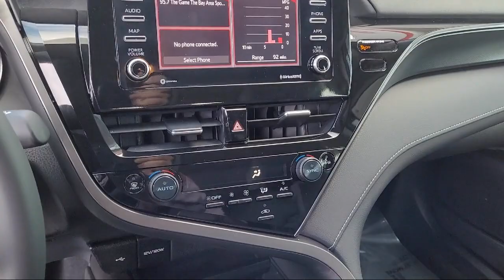2023 Toyota Camry SE Sedan Hayward Newark San Jose Oakland Pleasanton Union City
2023 Toyota Camry SE Sedan Stock Number: P10055 Vin:4T1G11AK2PU754937.

Fremont Toyota
5851 Cushing Parkway